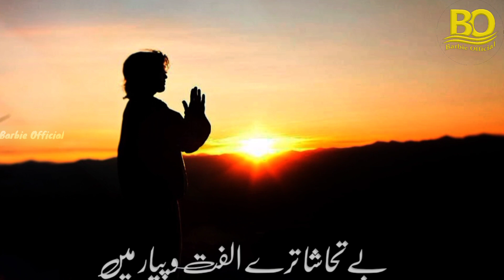New Beautiful Nazam Status | Jumma Mubarak Nazam Status | Naat Status | Hamd Status